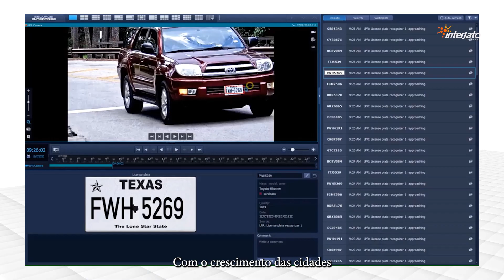INTERJATO WEBSÉRIE - EP 5 - Detecção de atributos de veículos